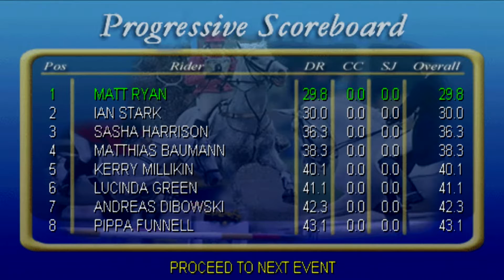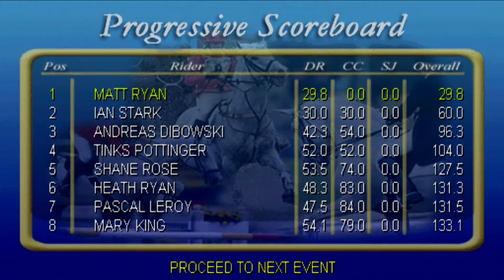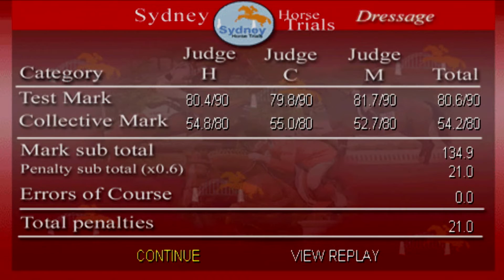Equestrian Showcase Gameplay Championship (PlayStation)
Equestrian Showcase, known as Equestriad 2001 or Alexandra Ledermann 2: Equitation Competition in Europe, puts players in the saddle of show horses at three of the world’s most prestigious venues including the Kentucky Three Day Event, Badminton Horse Trials, and Burghley Horse Trials. Events consist of three main challenges, Dressage, Cross Country, and Show Jumping, with specific scoring rules and penalties in each.

Player: MfaRec
Platform: PlayStation
Release Date: May 9, 2003